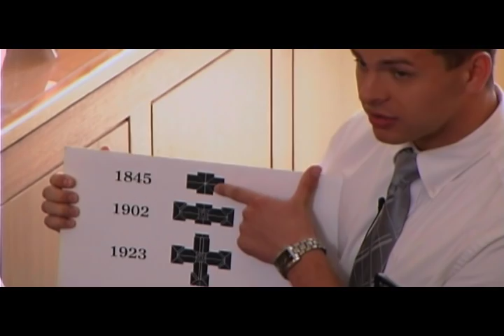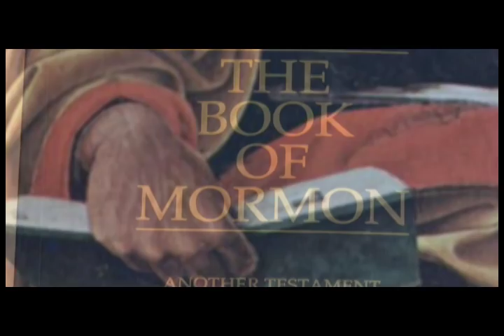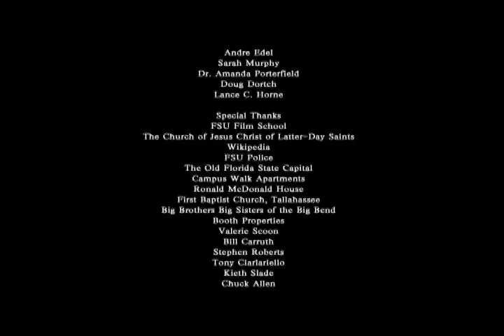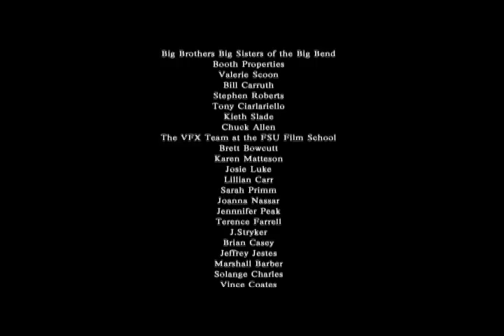Latter-Day Strangers(A documentary about Mormon Missionaries)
What do Mormon Missionaries do? Why are they at your door? Why would they give up two years of their lives to do this? Why are they wearing that outfit?! Don't they get rejected all the time?

Learn about Mormon Missionaries and why they give up two years of their life at age 18 (and later for girls) to proselytize for the LDS church. Follow along with four missionaries as they avoid the "temptation" of a college campus.